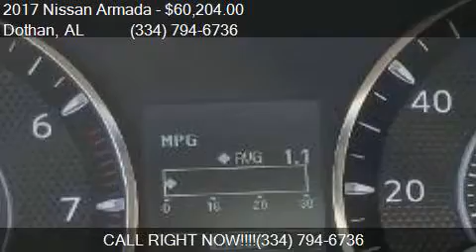2017 Nissan Armada Platinum 4x4 4dr SUV for sale in Dothan,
This 2017 Nissan Armada Platinum 4x4 4dr SUV is for sale in Dothan, AL 36305 at BONDY'S NISSAN.

Engine: 5.6L V8
Transmission: Automatic 7-Speed
Color: Mocha Almond
Mileage: 5
Contact BONDY'S NISSAN 3693 W MAIN ST Dothan, AL 36305 to test drive this 2017 Nissan Armada Platinum 4x4 4dr SUV today.